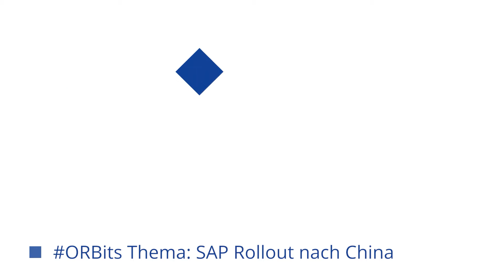ORBits Thema: SAP Rollout nach China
Wie begleiten wir Unternehmen mit einem SAP Rollout nach China? Wie passen wir Prozesse gemäß den lokalen Anforderungen an?